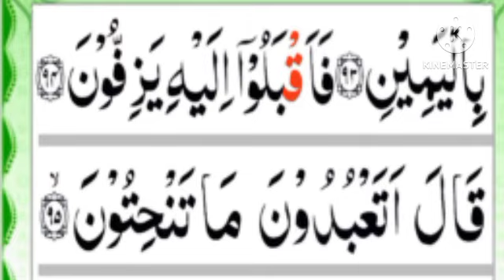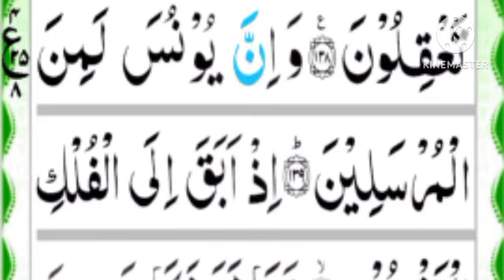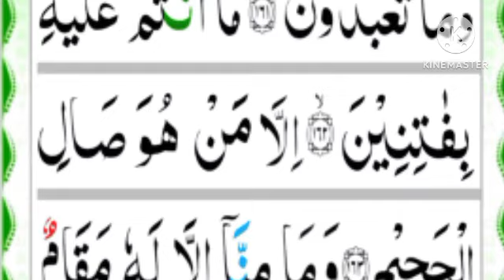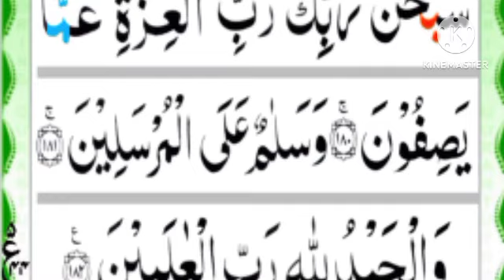Surah As Soffat Full||By Sheikh Sajjad ur Rahman Asim With Arabic Text(HD)Full Beautiful reacitation